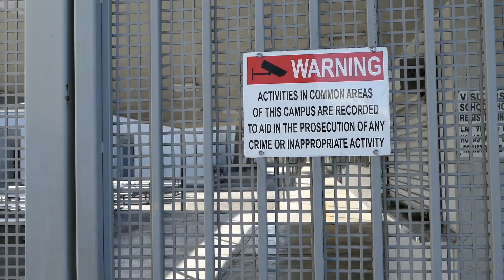SoCal Trip Day 2: Wedding, Corona Del Mar and Laguna Beach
I took a trip to Southern California for a family wedding and extended my stay to visit with some friends and check out some old skate spots from the peak of aggressive inline skating in Orange County.

Triple 8 Helmet
USD Aeon 72mm

Yi 4k+ Camera
Yi 4k+ Shockproof case
Rode Video Micro Mic
Foneso Selfie Stick w/ Tripod